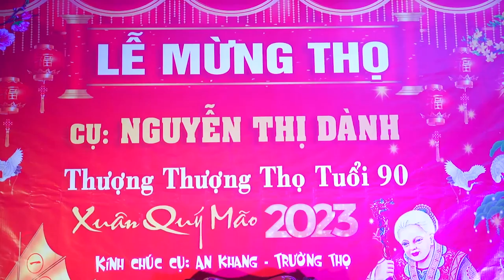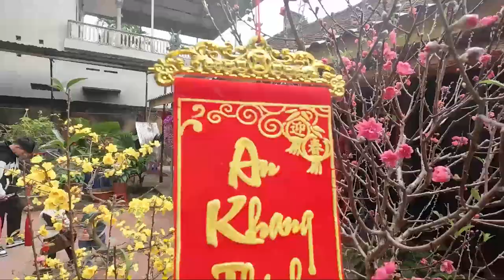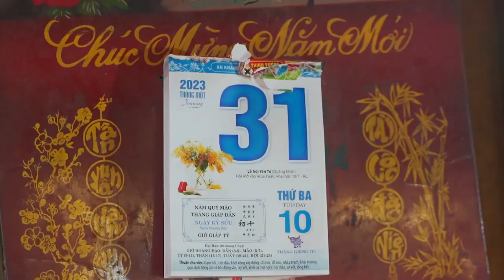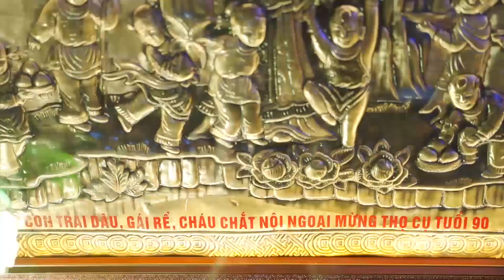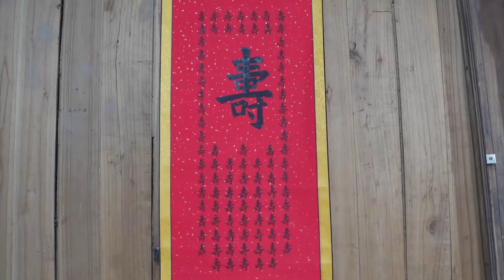Lễ Mừng Thượng Thọ Cụ Nguyễn Thị Dành Tuổi 90 ( Đồng Văn - Yên Lạc - Vĩnh Phúc )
♥_THANK YOU_♥